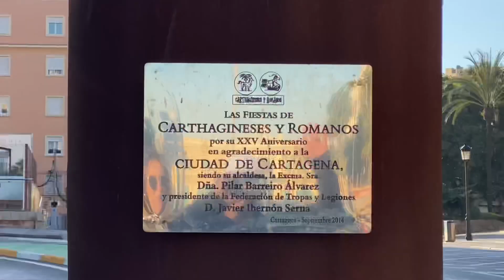“Los peores skateparks del mundo” Episodio 1: Cartagena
Nueva serie en mi canal:
Muestro los que en mi opinion son “Los peores skateparks del mundo” para este primer episodio les traigo el skatepark de la ciudad de Cartagena en La Region de Murica.

No mal entiendan, mi intención no es atentar ni hablar mal de parques locales ni mucho menos pero si mostrar algunos de sus obstáculos los cuales no están bien hechos y me llaman mucho la atención.